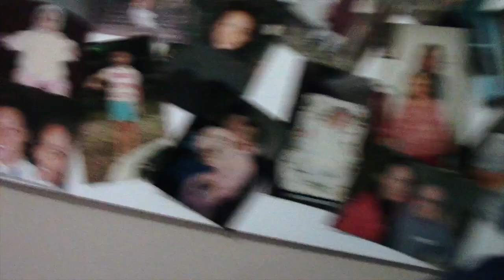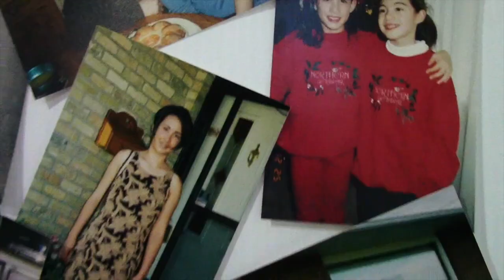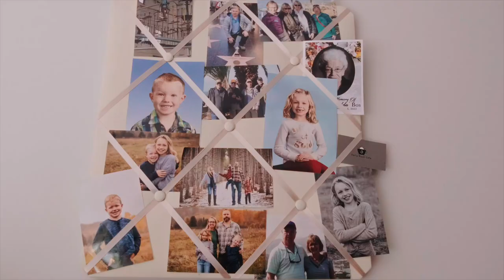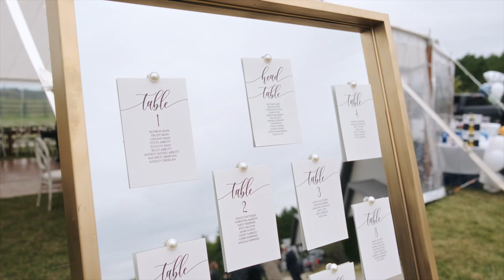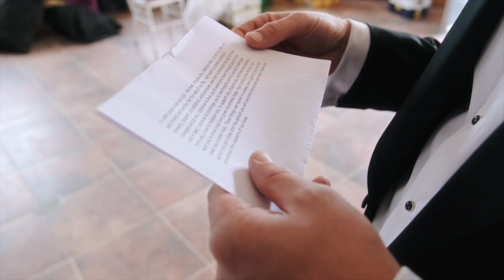Michael: Bringing Back The Top Hat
Documenting a wedding can be a nervous ordeal. Documenting a friend's wedding is even more intense! lol

But, it was a lot of fun and extra special being able to provide the memories for my buds.

Congrats, you two! To a life of good times and happiness! ❤️